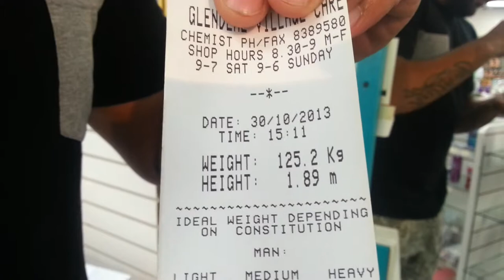Jamie downe weight lose comp( Leon Haiu)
Leon Haiu .weigh inn @ 3:11pm 30th October 2013...